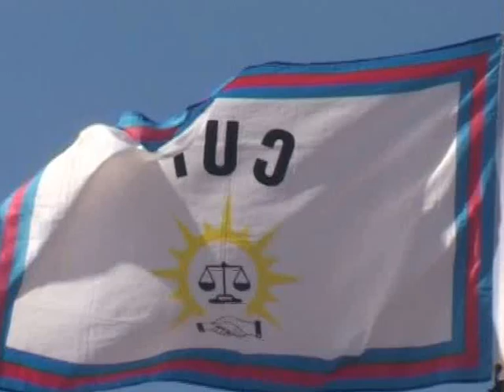KAMATI YA MARIDHIANO SIX